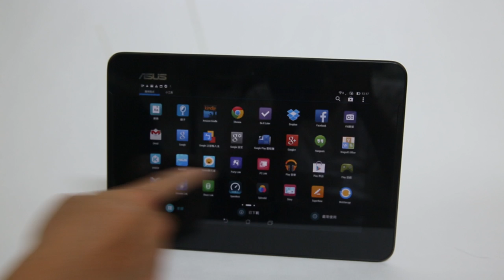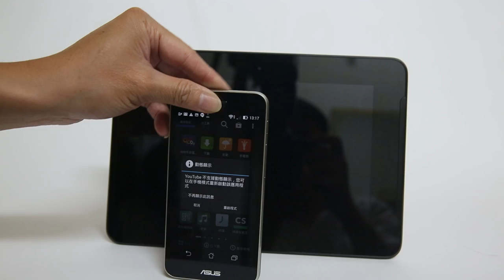Padfone S vs 平板基座- 插拔速度測試